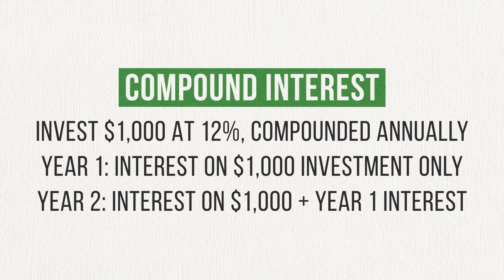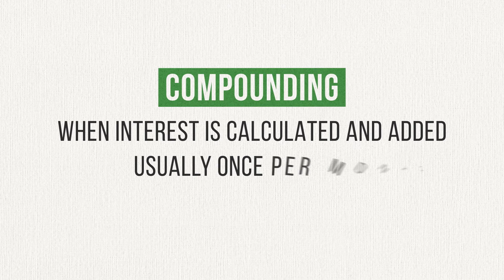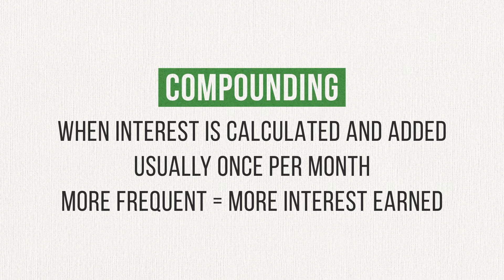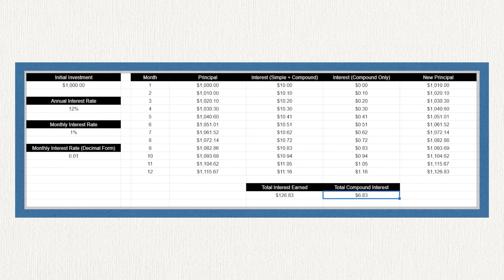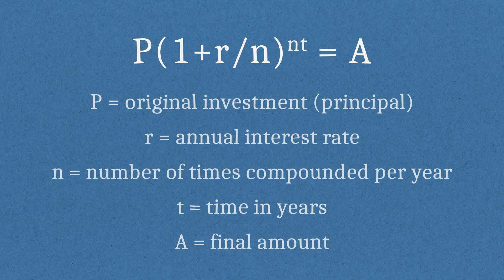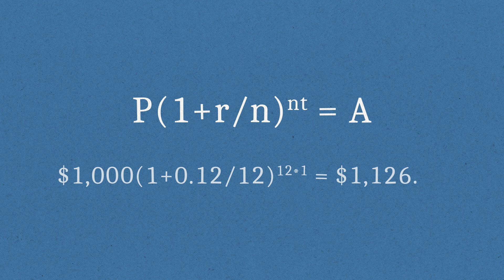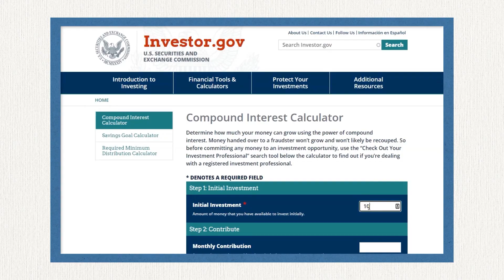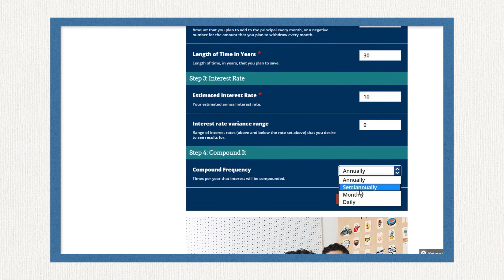How Does Compound Interest Work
Do you know how to calculate compound interest? Or even how compound interest works? Albert Einstein once called compound interest the 8th wonder of the world. And for good reason. Compound interest is what the wealthy are taking advantage of and the not so wealthy are not. It is what separates the 1% from the rest of us. In this video, I tell you about what compound interest is, take you behind the scenes to show you how it's calculated step by step, and guide you through the use of the compound interest formula.

Check out the compound interest calculator on the United States SEC

What would you do if with $400,000 generated from compound interest?

0:00 - Defining Compound Interest
2:27 - Method 1 - Manual Calculation
5:15 - Method 2 - Compound Interest Formula
7:26 - Final Thoughts